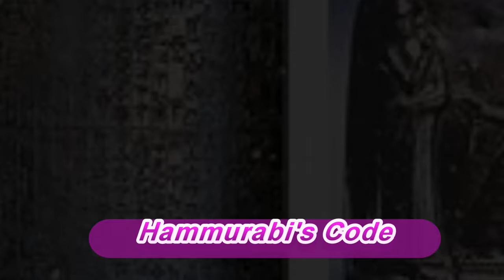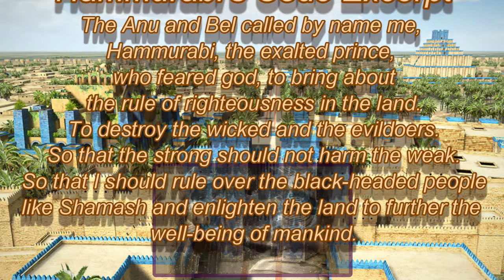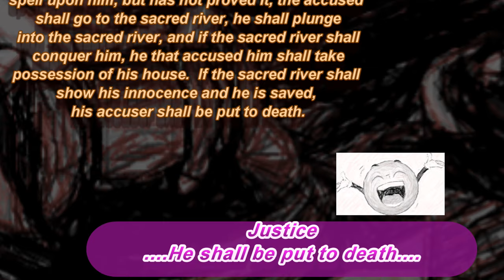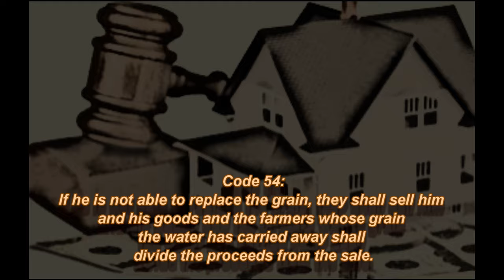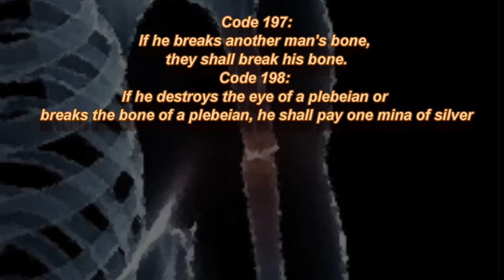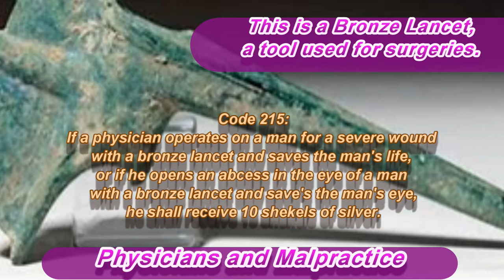The Akkadians, the Amorites and the Reign of Hammurabi and his Code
Join me as we focus on the civilizations and kingdoms that grew up after the Sumerian civilization began to die out.  We discuss the rise of the Akkadians, how they were conquered by the Amorites, and how the Amorites were conquered by King Hammurabi and the Babylonians.
We also discuss Hammurabi's code, which was one of the first systems of law in the Ancient World.  We will read through a few of his codes to see how they were constructed and to reflect on how they compare to modern laws.